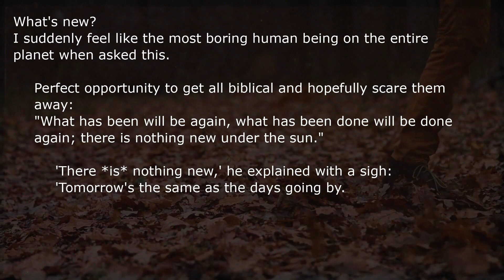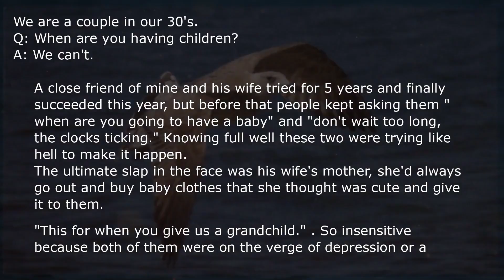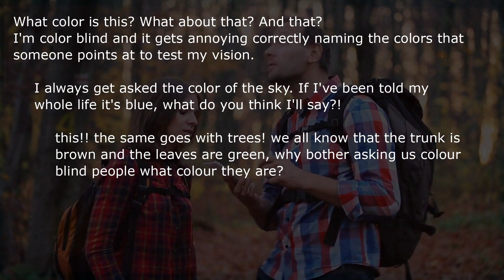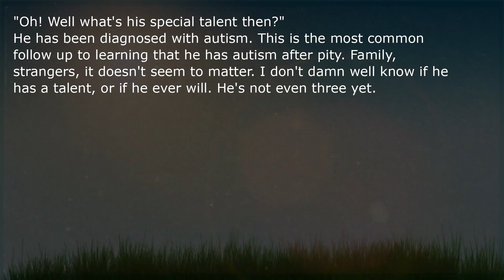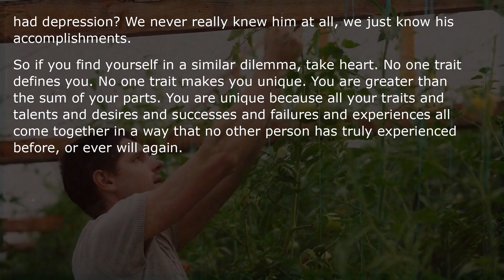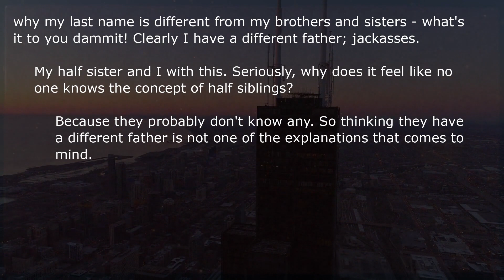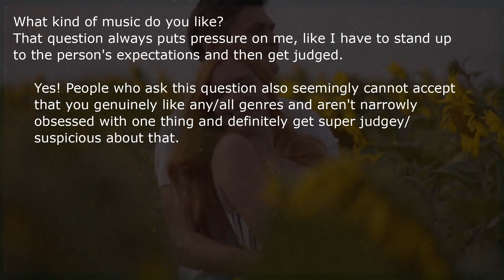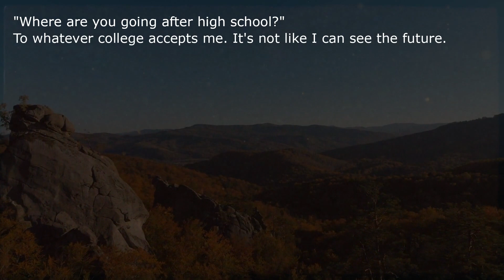What Question Do You Hate To Answer?